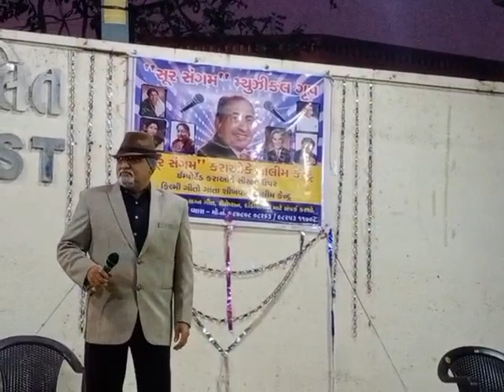dil ko dekho chehera na dekho from Rajkot dipak bhai kakkad from Rajkot